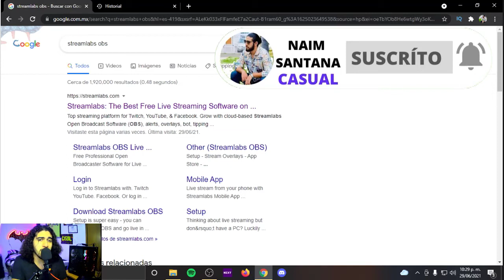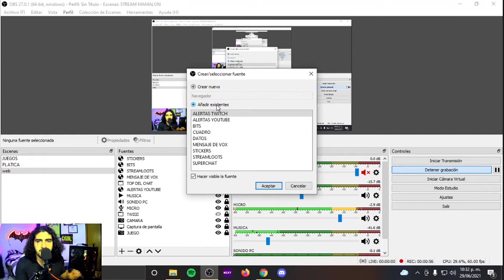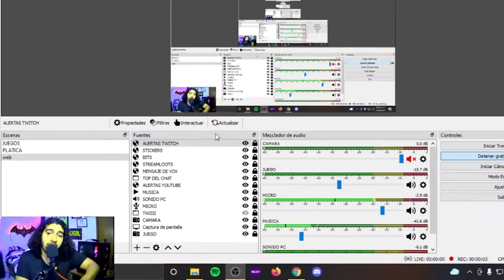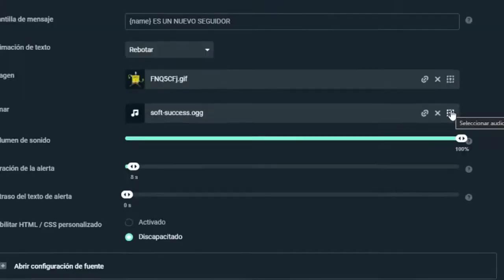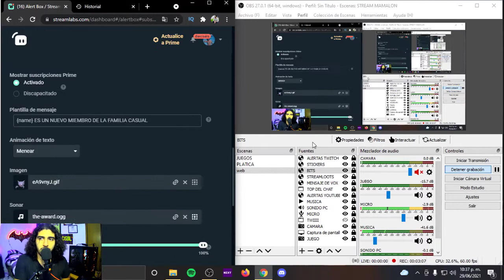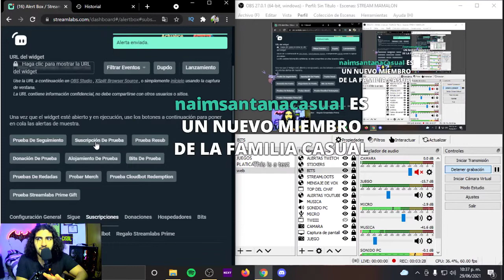👉Como Poner ALERTAS En Twitch Facebook y YouTube STREAMLABS OBS 2022✅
👉Como Poner ALERTAS En Twitch Facebook y YouTube STREAMLABS OBS 2021✅
🟢AQUI COMPRE MI MICROFONO
🐸SE PARTE DE LA FAMILIA CASUAL🐸